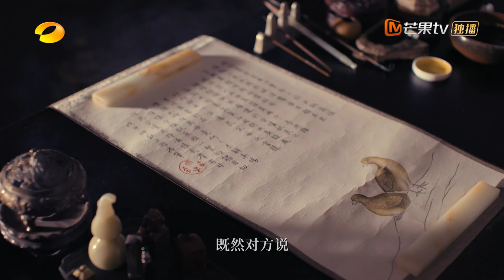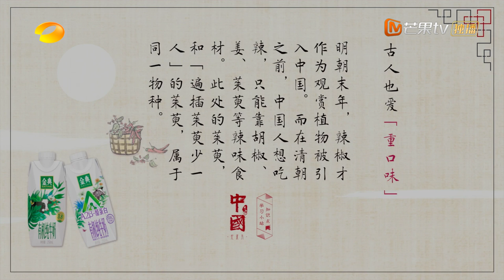【ENG SUB】《中国第二季 China S2》觐见——两个相隔远洋的文明古国 一场关乎文化与力量的对视丨MangoTV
这是一次特别的接见，是一国之君向另一国君主发出的一声探寻，逐渐开启了与世界并行的中国序章。纪录片中国第二季第8集《觐见》远渡重洋，来华出使，马嘎尔尼带着他的使团满怀希望来到东方，渴望建立起某种制度，加强中英两国之间的贸易关系。

简介：大型历史纪录片《中国》第二季延续第一季叙事与选题思路，以思想和制度为主线，在宏大的历史进程中，选择自唐代以来那些对后世中国带来了深远影响、极富代表性和时代意义的人物与事件，截取在当时具有开创性、转折性或标志性的重要节点，通过电影化的影像及精彩生动的叙事，追溯今日中国和中国人如何一路走来。

0:00 第8集：觐见 Interview
48:04 片尾 Ending